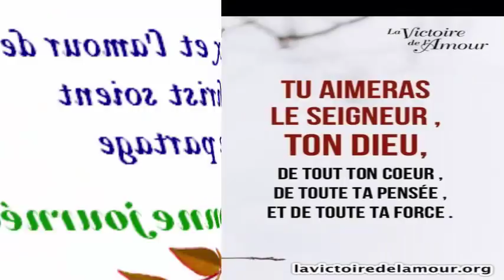Comment détoxifiez vos reins naturellement avec un jus de carotte de concombre du citron en 1 jours